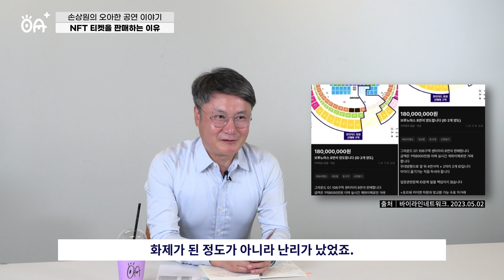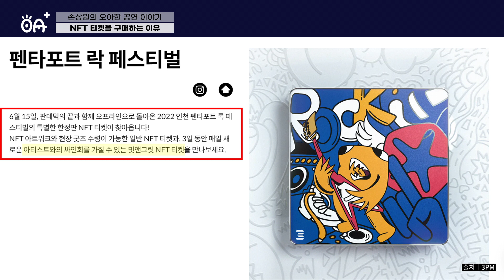암표에서 해방되기 vs 내 티켓도 못 사기?!｜손오공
티켓팅하러 들어갔다가 눈밭만 보고 나온 기억... 저만 있는 거 아니죠?😢
공연계의 오랜 골칫거리인 암표와 매크로를 막기 위해
NFT 티켓🎫이 뜨고 있는데요
사는 법도 쓰는 법도 낯선 NFT 티켓, 제대로 도입될 수 있을까요? 🤔

공연제작자 손상원이 공연계의 이슈들을 콕콕 짚어 알려드립니다!
더 알고싶은 공연계 이슈가 있다면 댓글로 알려주세요🤗

[타임라인]
00:00 오프닝
01:22 NFT 티켓의 장단점
06:04 앞으로의 전망